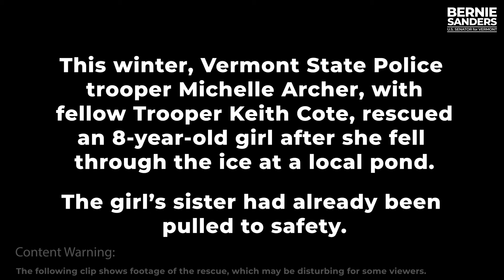Vermont First Responders, A Series: State Police